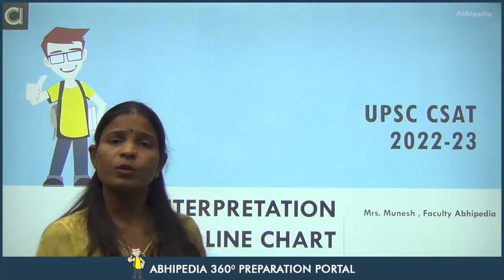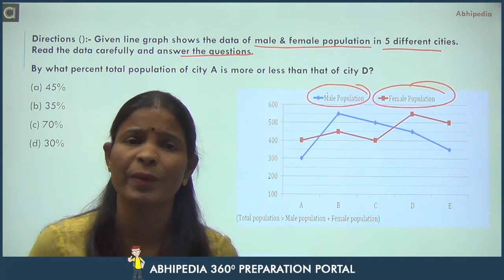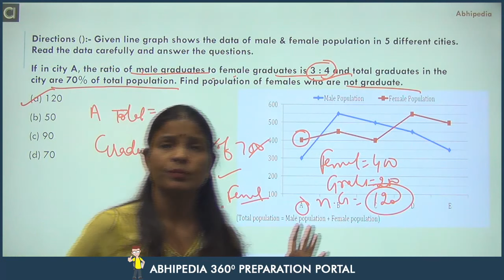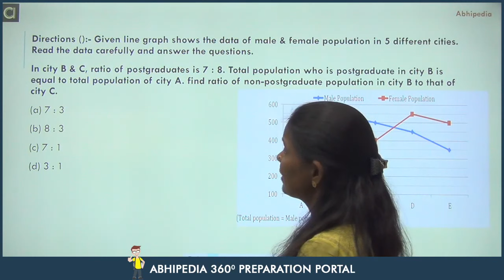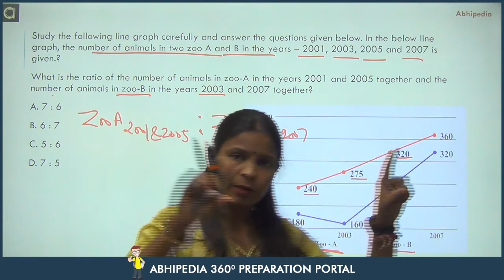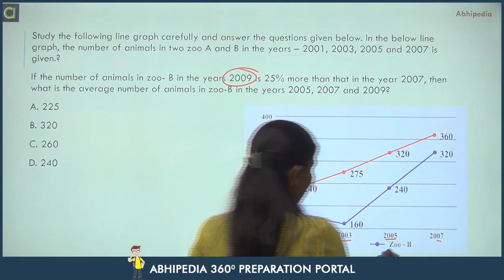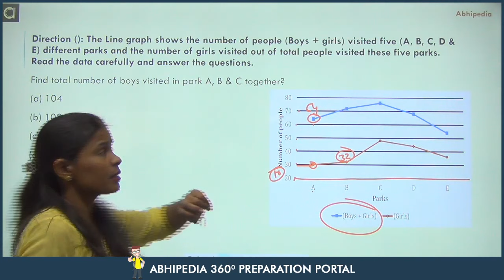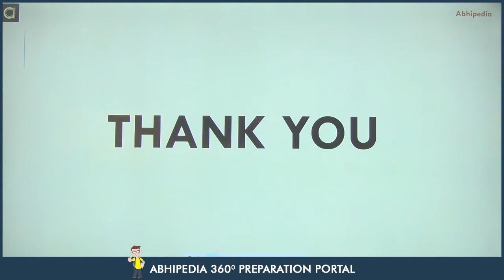UPSC CSE CSAT Exam 2022/23 | Most Expected MCQ Practice Questions I DI Line Chart I By Munesh Ma'am